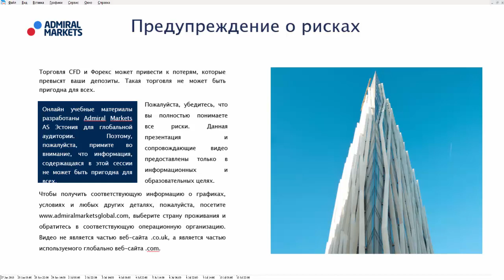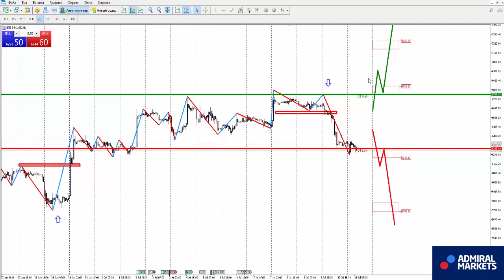Прогноз форекс на 11 июля. Евро, доллар, нефть, золото, биткоин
Аналитика рынка на 11 июля: EURUSD, GBPUSD, GOLD, Brent, DAX30, Биткоин

USDCAD H1- смена нисходящего направления на восходящее